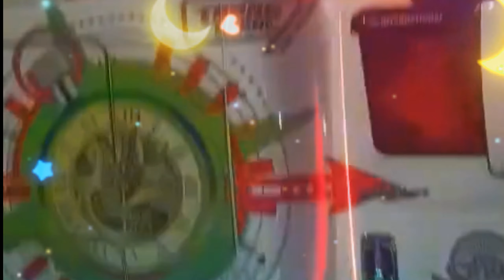Màn biểu diễn Kèn ong vàng 🐝, kèn baby shark, kèn thiếu nhi, kèn chim... Xe tải đẹp tik tok #66